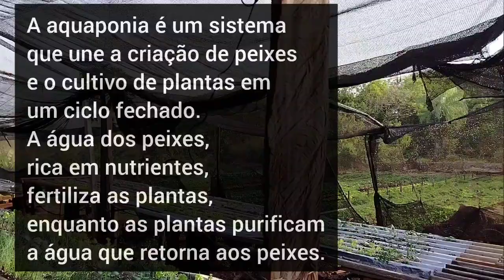Aquaponia Sistema Inovador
A aquaponia é um sistema integrado de cultivo que combina a aquicultura (criação de peixes) e a hidroponia (cultivo de plantas sem solo). No sistema, a água rica em nutrientes proveniente dos tanques de peixes é direcionada para os leitos de cultivo de plantas, onde as plantas absorvem os nutrientes e purificam a água. A água limpa retorna aos tanques de peixes, criando um ciclo sustentável e eficiente.